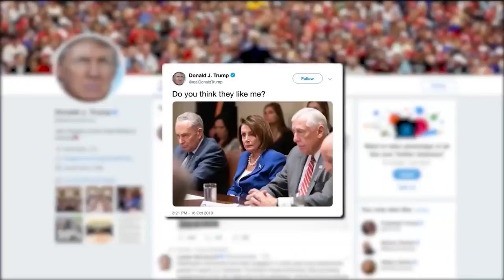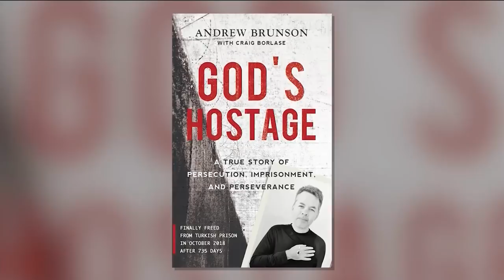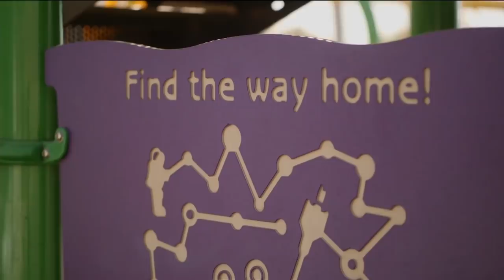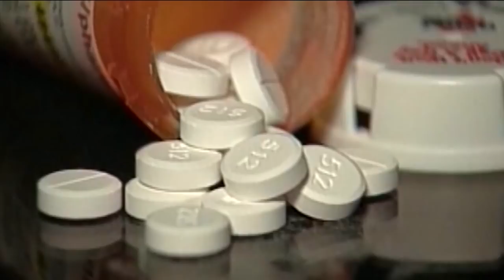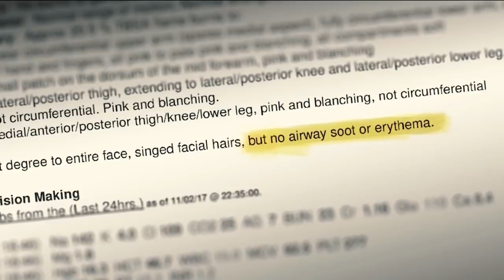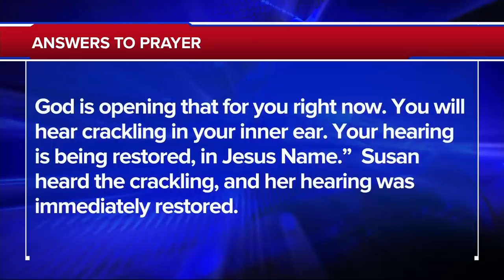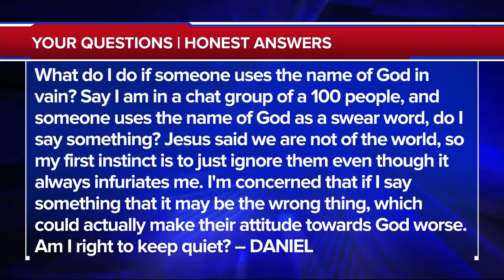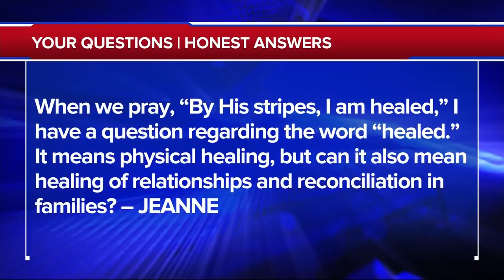The 700 Club - October 17, 2019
A blazing inferno sends a former Navy SEAL medic to the ICU. Plus, pastor Andrew Brunson looks back at his 18 months spent inside a Turkish prison, accused of being a terrorist.